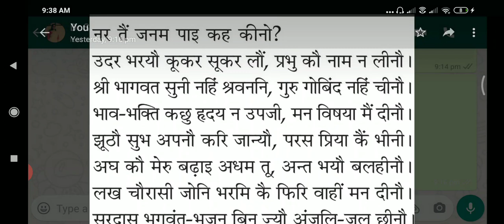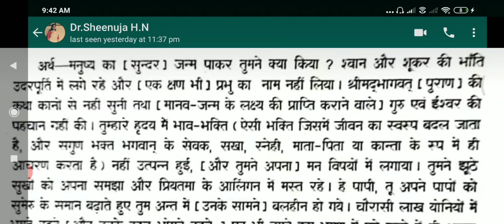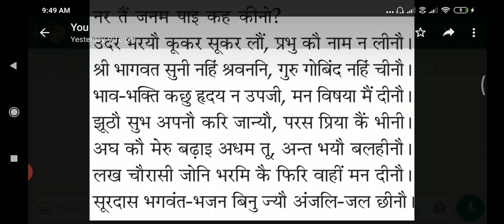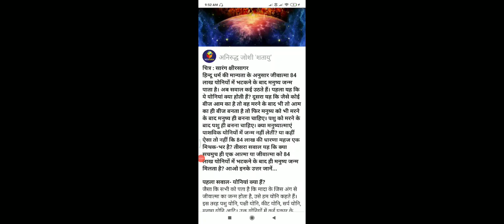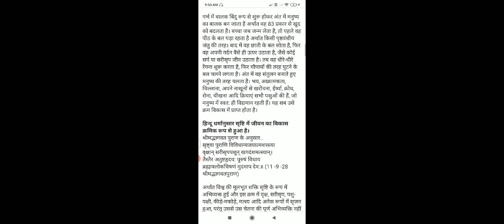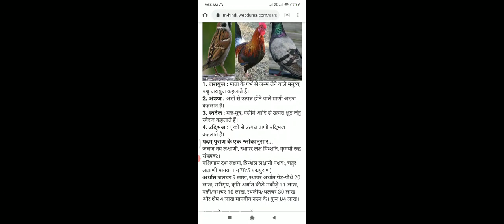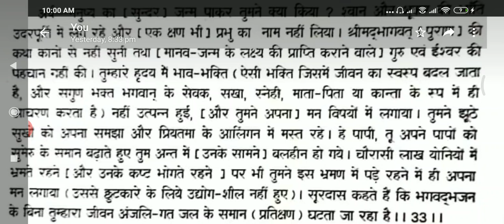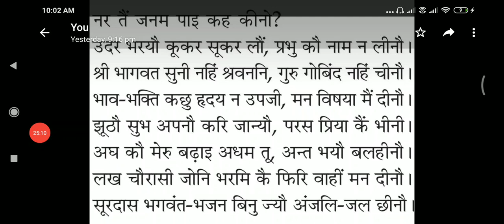Surdas doha 2#secondlanguagehindi Calicut University UG Semester 3